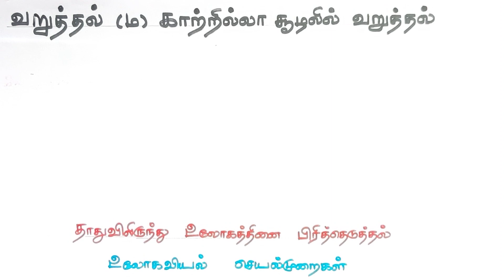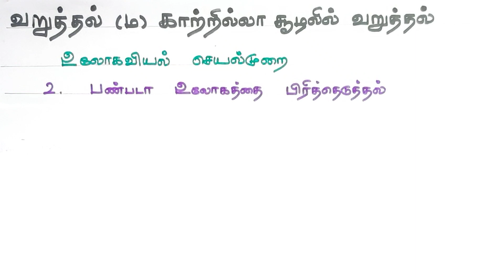உ-8/வறுத்தல் மற்றும் காற்றில்லா சூழலில் வறுத்தல்/உலோகவியல்/TN 12th STD/sdchemistry